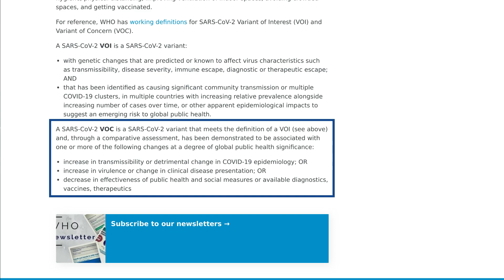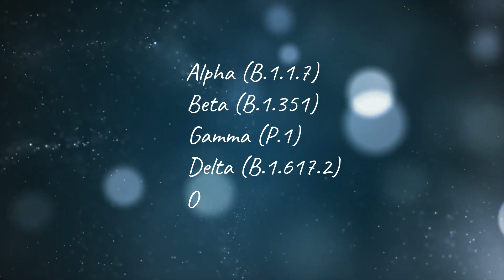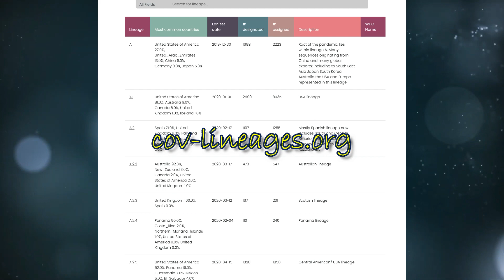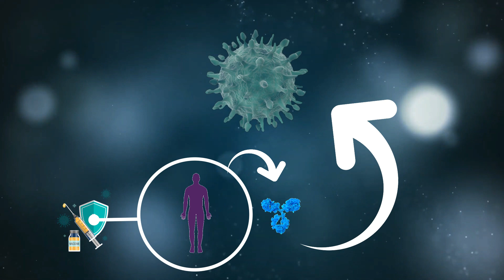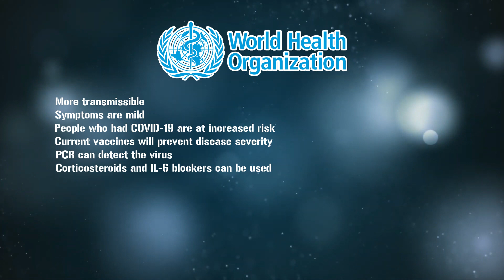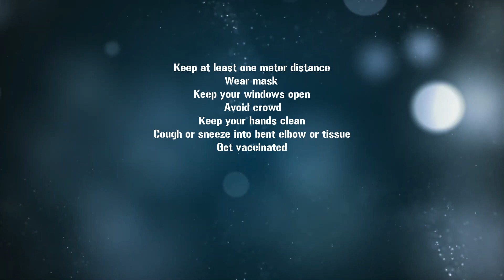What is omicron variant of coronavirus? What is B.1.1.529 ? Is omicron dangerous?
In this video I have discussed about the latest variant of SARS-COV-2 which is called Omicron or B.1.1.529. This video also explains the PANGO lineage. I have also discussed what world health organization says about Omicron and is it dangerous if so then what can you do about it.